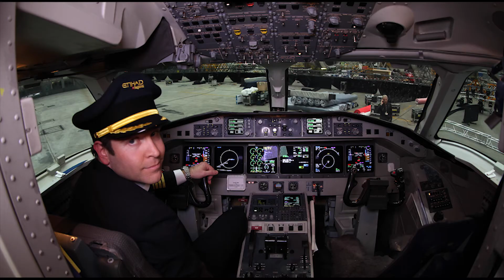Etihad Regional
Video profiling ERA member Etihad Regional, operated by Darwin Airline